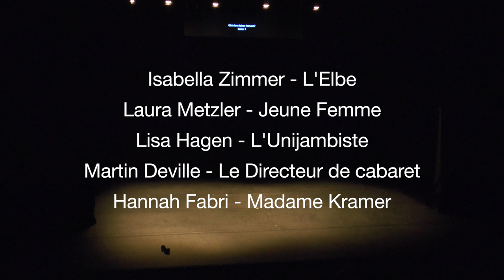Théâtre : Dehors devant la porte (27.03.2015)